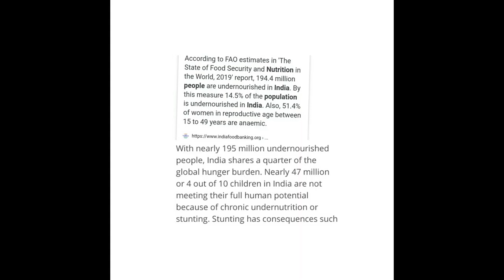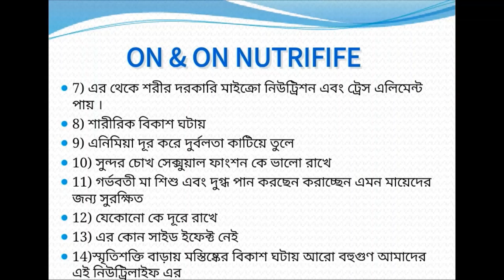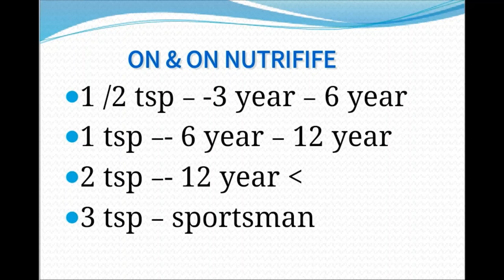On & on NUTRILIFE details in bengali by DIPANKAR DAS